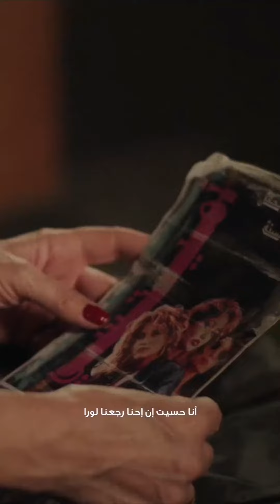اعلان (فيلم مقسوم) •ليلى علوى •شيرين رضا •محمد ممدوح •اسما ابراهيم •سيد رجب •تامر حبيب افلام ٢٠٢٤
اعلان (فيلم مقسوم)
 •ليلى علوى •شيرين رضا
 •محمد ممدوح •اسما ابراهيم
•سيد رجب •تامر حبيب
 افلام مصريه و عربي ٢٠٢٤
M.Morsi2020